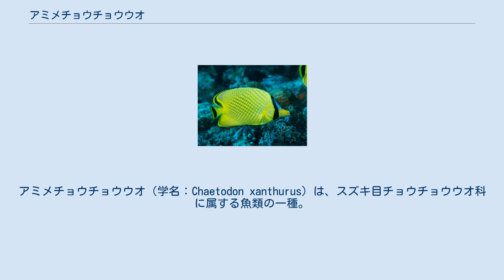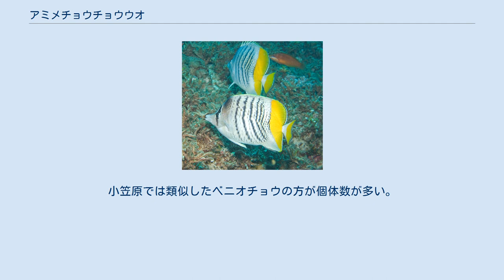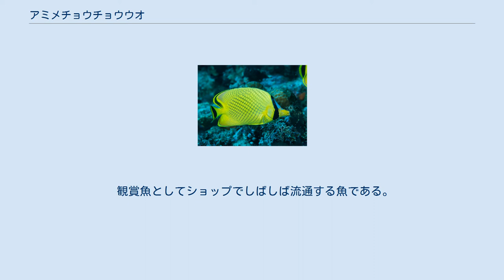アミメチョウチョウウオ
アミメチョウチョウウオ（学名：Chaetodon xanthurus）は、スズキ目チョウチョウウオ科に属する魚類の一種。
 ベニオチョウチョウウオ マダガスカルバタフライフィッシュ レッドバックバタフライフィッシュ アミチョウチョウウオ よく似た種でベニオチョウチョウウオ・マダガスカルバタフライフィッシュ・レッドバックバタフライフィッシュがいる。
また、名前が似ていて混同しそうなアミチョウチョウウオもいるがこちらは一見して判別できる。
 ベニオチョウチョウウオは、白地に「く」の字形の黒色横帯が並ぶこと、目を通る黒帯の上にある黒点がないことで見分けられる。
下の2種は本種よりベニオチョウに近い特徴を持つ。
 マダガスカルバタフライフィッシュは、上記のベニオチョウに似た模様を持つが、目を通る黒帯の上にある黒点がある点が異なる。
その他はアミメチョウとベニオチョウの中間的な特徴を持つ。
 レッドバックバタフライフィッシュは、紅海原産の種である。
模様の入り方はマダガスカルバタフライフィッシュに準じているが、目を通る黒帯がオレンジ色帯、体側の後部から赤色。
尾もクリーム色地に赤色の横帯が通る。
 おもに岩礁域やサンゴ礁を好んで生息しており、あまり移動しない。
サンゴのポリプを好んで食べている姿が見られる。
警戒心が強く観察には苦労を要する。
 深いところを好むため、水深20m以深で多数の個体が見られることもある。
小笠原では類似したベニオチョウの方が個体数が多い。
 フィリピン沿岸でよく見られる。
日本では沖縄や小笠原で少数観察されている。
また、伊豆半島（相模湾）でも成魚がいた記録がある。
但し、黒潮に乗って流れ着くことは少なく、本州沿岸での観察例は成魚・幼魚いずれも稀である。
深いところ（水深20m以深）にいることも観察例が少ない一因と考えられる。
 観賞魚としてショップでしばしば流通する魚である。
似たような模様のベニオチョウといっしょに入荷されてくることも多い。
雑食性のため比較的飼育しやすい種だが、サンゴのポリプを好む傾向があり、餌付けに苦心する場合もあるので、落ち着いた環境を整えた上で餌付けをすることが必要である。
また、気が弱いところがあるので、タンクメイトの選定にも十分注意が必要である。